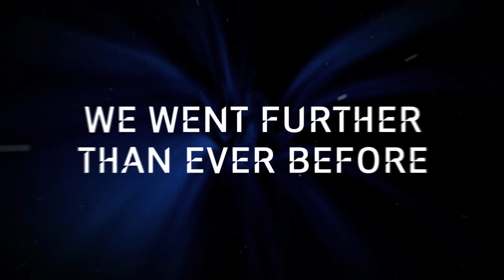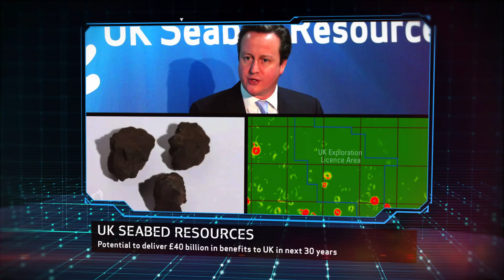Investing in the UK: Lockheed Martin’s 2013 Operations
Lockheed Martin UK went further in 2013 than ever before. From air traffic management to postal recognition, from deep sea mineral mining to revolutionary Royal Navy navigation, from fast jet training to the Warrior armoured vehicle capability sustainment programme, and from information and communications technology to information management and security – this video shows highlights of Lockheed Martin’s work on next-generation technology solutions in the UK.